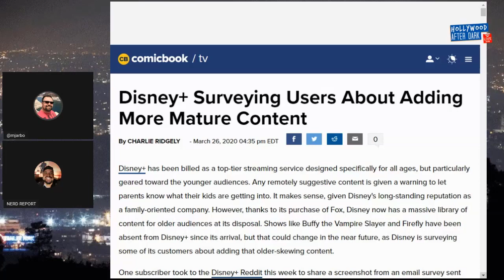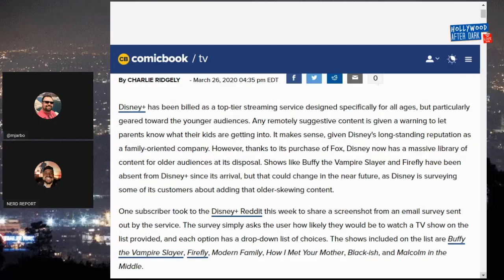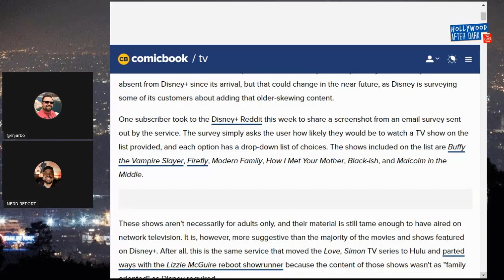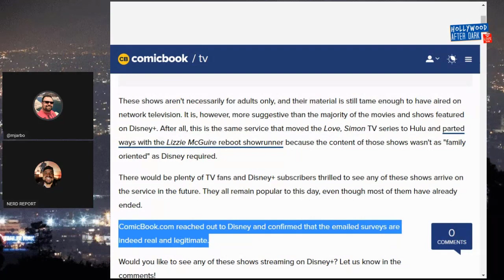Disney+ might add more mature content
On Hollywood After Dark Luis Lecca and I discuss the controversy surrounding Disney moving more mature content (Love, Simon TV show Love, Victor) to Hulu... And how Disney+ is now asking users if they mind/like mature content on Disney+.